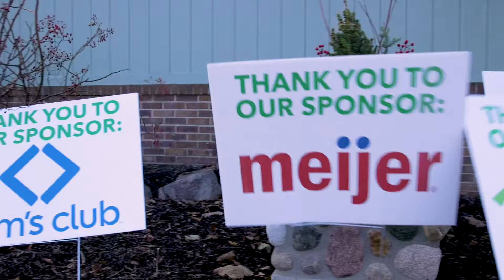Santa's Winter Wonderland 2021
Santa visits with kids